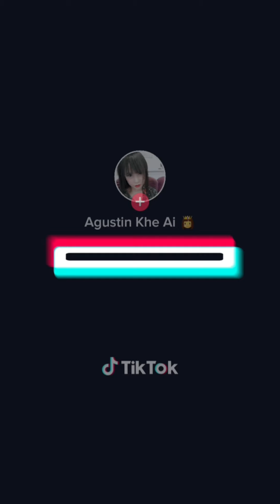Suatu saat kita pasti akan merindukan saat-saat seperti ini 💞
Taipei